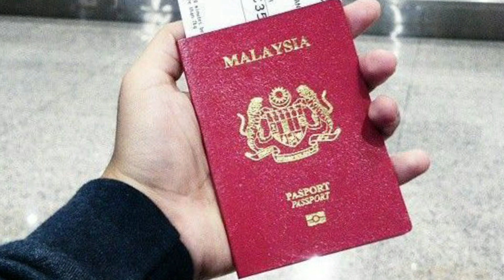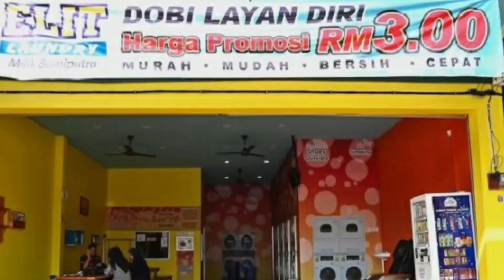Keunikan Negara Malaysia 🇲🇾 || Menarik juga ya ‼️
halo teman youtube 👋
apa kabar ??
harap selalu baik yaa 😊 selalu jaga kesehatan

Take a video : Samsung Note 10
Editing video: Inshot App
thumbnail     : Pix art